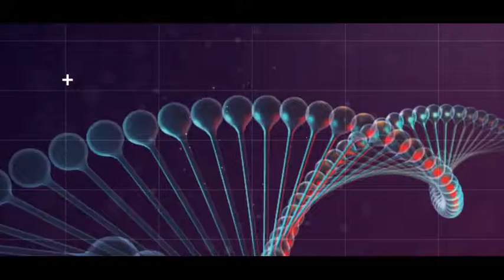Health Logo Opener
2 Text

1 Logo

1 Comp

1 Scene

Video Tutorial